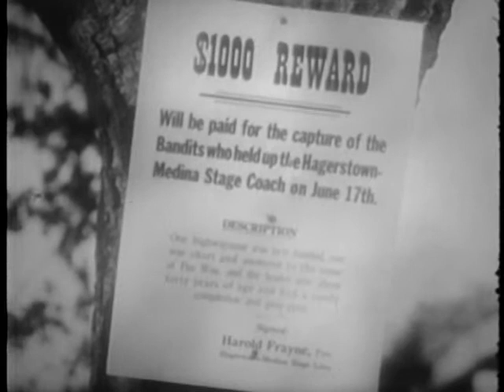The Gabby Hayes Show (1950) | George 'Gabby' Hayes | Wright King | Andrew Duggan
Gabby introduces edited versions of vintage PRC Western features.

Stars: George 'Gabby' Hayes, Wright King, Andrew Duggan